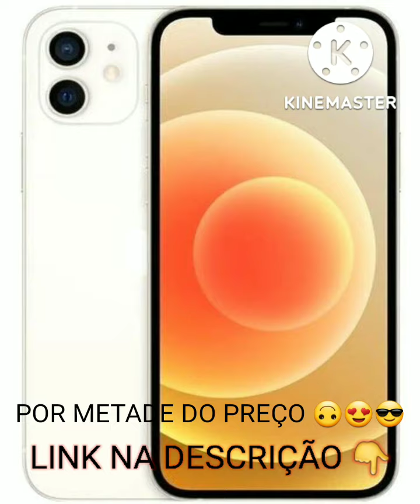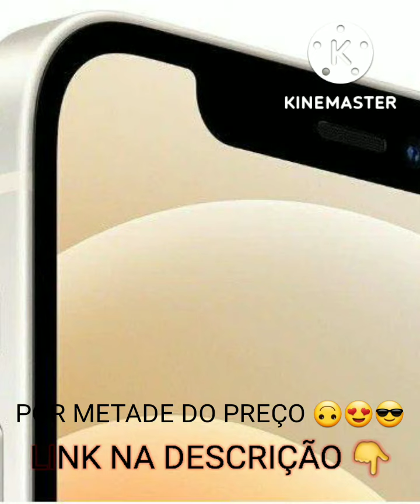iPhone 12 Apple 64GB - Branco Tela 6,1” 12MP iOS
iPhone 12. Tela Super Retina XDR brilhante de 6,1 polegadas*. Ceramic Shield, que é quatro vezes mais resistente a quedas**. Fotos surpreendentes em pouca luz com o modo Noite em todas as câmeras. Reprodução, edição e gravação de vídeos em Dolby Vision com qualidade de cinema. Poderoso chip A14 Bionic. Compatibilidade com 5G***. E novos acessórios MagSafe com encaixe fácil e recarga sem fio mais rápida . A diversão vai começar. Avisos legais *A tela tem bordas arredondadas. Quando medida como um retângulo, a tela tem 6,06 polegadas na diagonal. A área real de visualização é menor. **Informação baseada na comparação entre a parte da frente do iPhone 12 (em Ceramic Shield) e a do iPhone da geração anterior. ***É preciso ter um plano de dados. 5G só está disponível em alguns países e por meio de determinadas operadoras. As velocidades variam de acordo com as condições e operadoras locais. Para obter detalhes sobre a compatibilidade com 5G, entre em contato com sua operadora e consulte Os acessórios são vendidos separadamente. O iPhone 12 é resistente a respingos, água e poeira e foi testado em condições controladas em laboratório, classificado como IP68 segundo a norma IEC 60529 (profundidade máxima de seis metros por até 30 minutos). A resistência a respingos, água e poeira não e´ uma condição permanente e pode diminuir com o tempo. Não tente recarregar um iPhone molhado. Veja instruções de limpeza e secagem no Manual do Usuário. Danos decorrentes de contato com líquidos não estão incluídos na garantia. Como parte dos esforços da Apple para atingir seus objetivos ambientais, o iPhone 12 e o iPhone mini não vem com adaptador de energia nem EarPods. Você pode usar o adaptador de energia e os fones de ouvido da Apple que já tenha ou comprar esses acessórios separadamente.